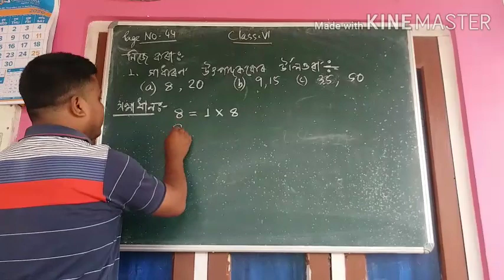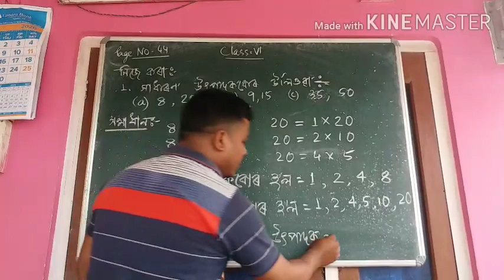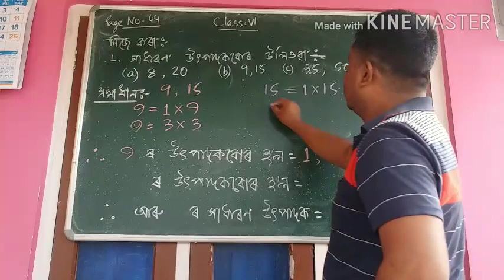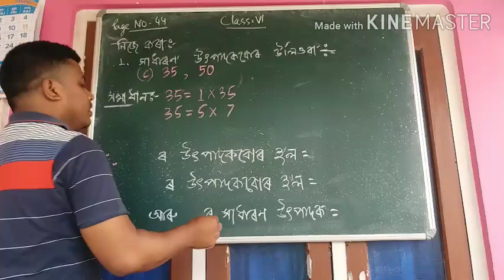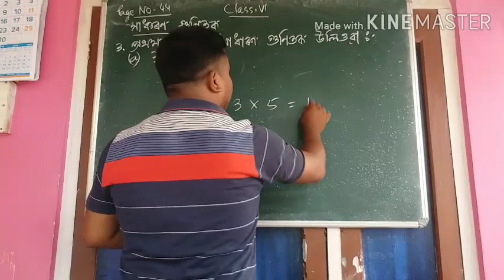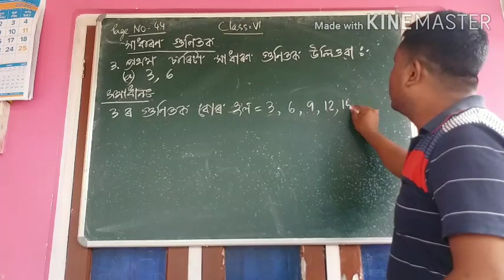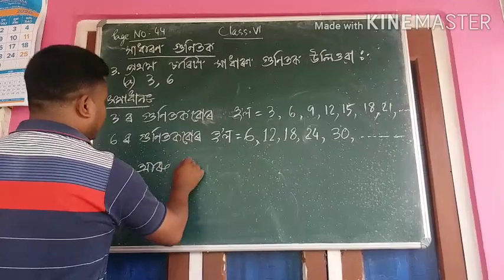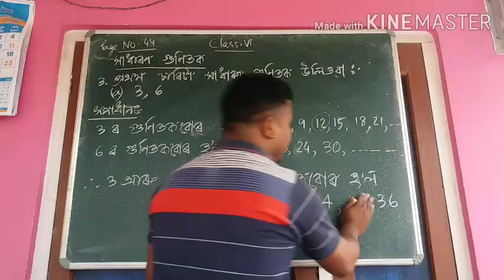Class 6 Maths Exercise 2 Page NO. 41 assam ‎@Kripal_Das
উৎপাদক আৰু সাধাৰণ গুণিতক উলিওৱা।